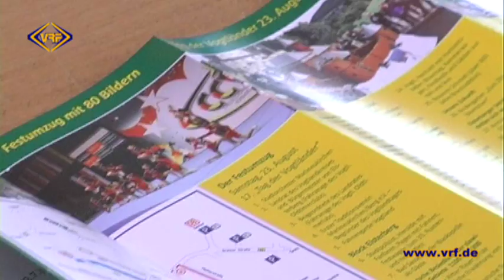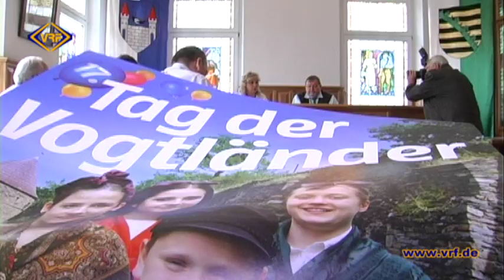34/14 Elsterberg lädt zum Festwochenende ein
In dem sonst so beschaulichen Städtchen am Fuße der Burgruine wird von heute an kräftig gefeiert – und das in doppelter Hinsicht. So geht zum einen das 33. Ruinen- und Heimatfest über die Bühne. Zum anderen ist Elsterberg morgen zum zweiten Mal Ausrichter des Vogtlandtages. Höhepunkt wird dabei der Große Festumzug mit seinen 80 Bildern sein, der gegen 13 Uhr an der Rosa-Luxemburg-Straße startet und sich durch die Innenstadt schlängelt.